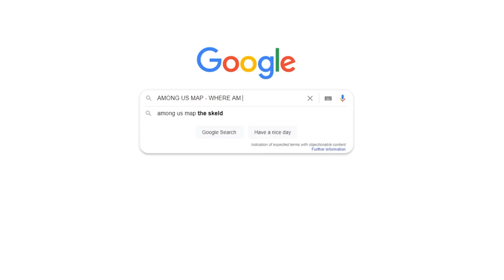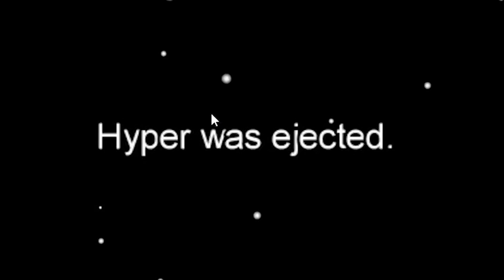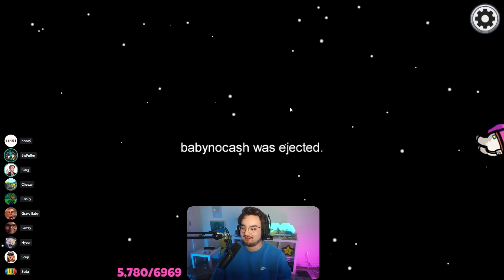8000 IQ Impostor Play against bbno$ & Yung Gravy